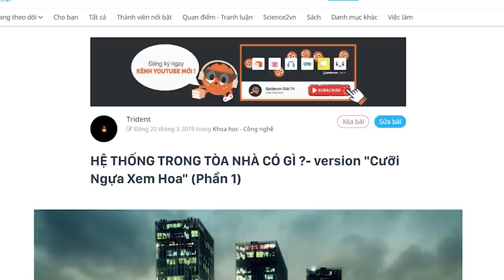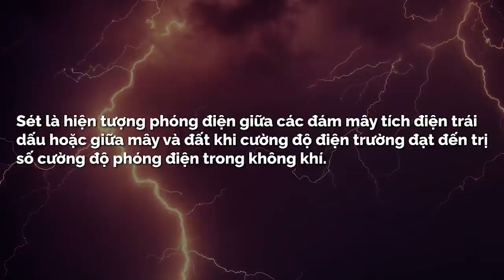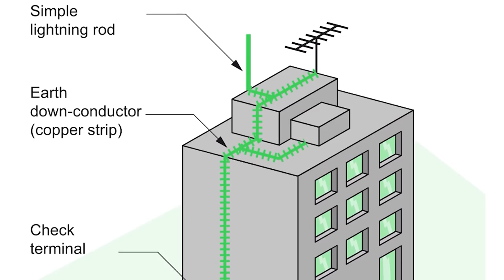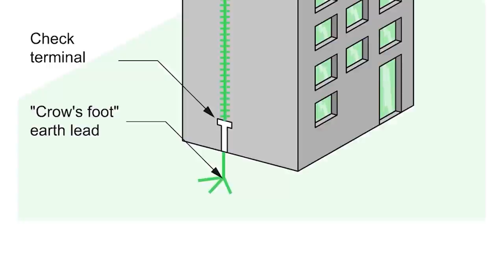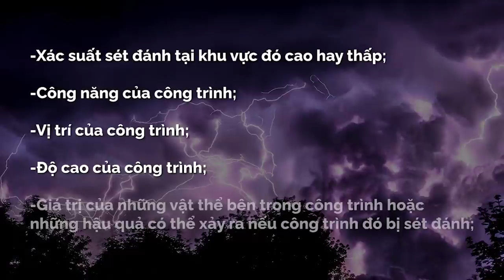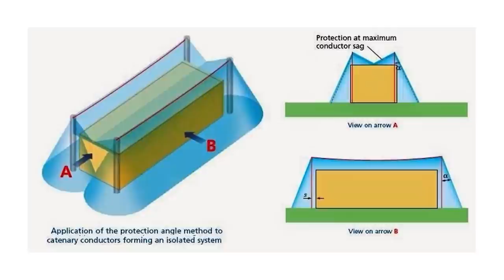Cách lắp đặt HỆ THỐNG CHỐNG SÉT hiệu quả | Khánh Lữ | KHOA HỌC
Ghé Nhà sách Spiderum trên SHOPEE ngay thôi các bạn ơi:
Bài viết: HỆ THỐNG CHỐNG SÉT HOẠT ĐỘNG NHƯ THẾ NÀO ?
Được viết bởi: Khánh Lữ
Bản quyền video:
Bản quyền nhạc: